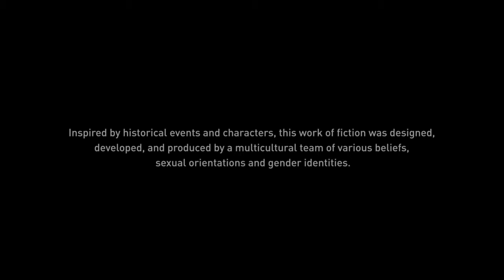Assassin's Creed® Odyssey: Myriene's cause